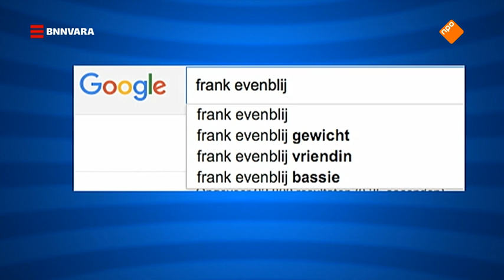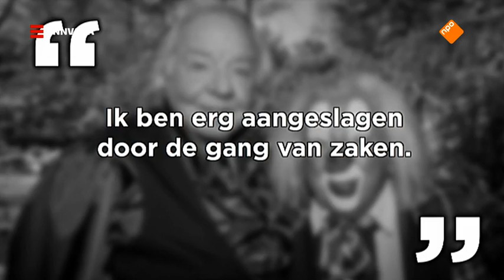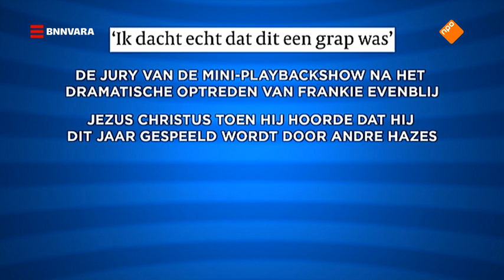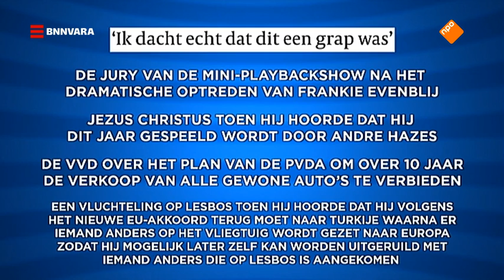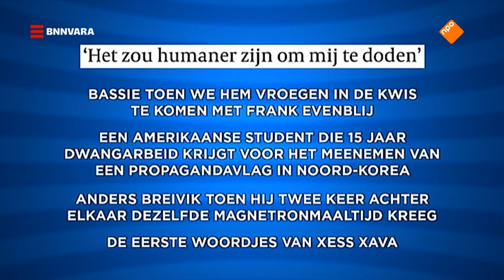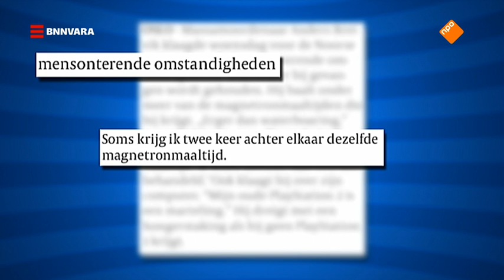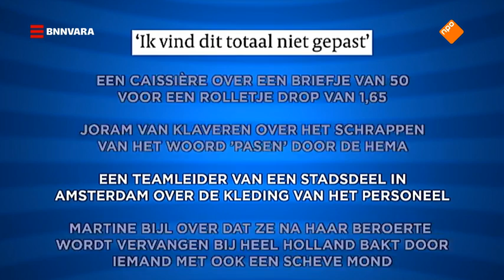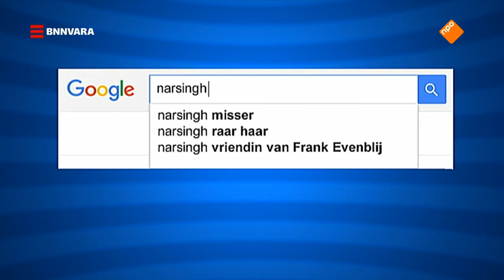De Kwis - Paul de Leeuw en Frank Evenblij | Bassie